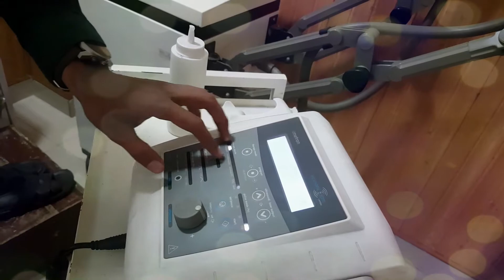Physiotherapy clinic In Lahore | physiotherapy clinic tour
For Appointment: 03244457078 call & WhatsApp
 Physiotherapy clinic In Lahore Jail Road. Watch our video to tour our facilities, learn more about our services and meet our two founding physiotherapists. We help people affected by injury, illness or disability through movement and exercise, manual therapy, education and advice.